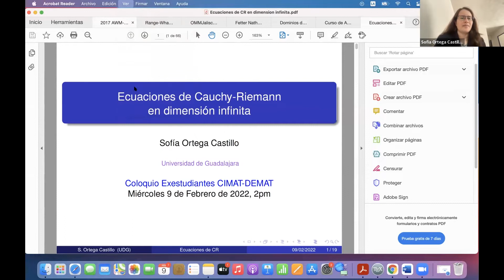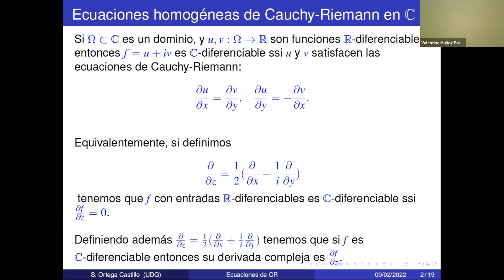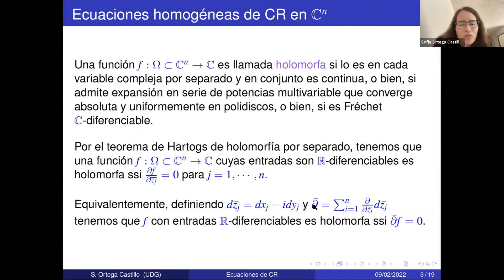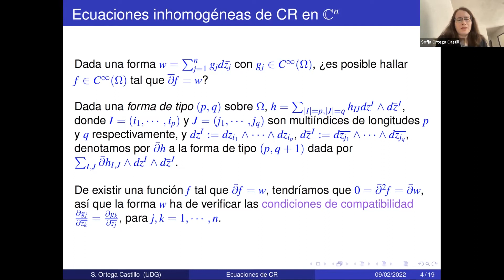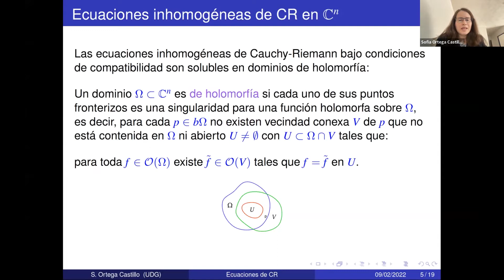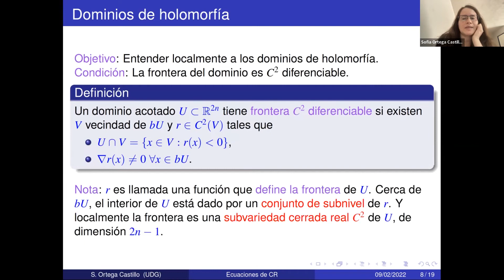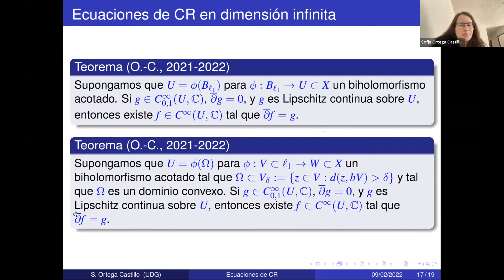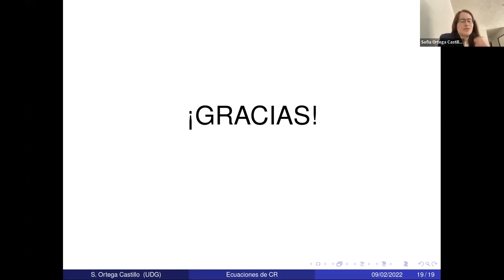Ecuaciones de Cauchy-Riemann en dimensión infinita I Sofía Ortega Castillo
Coloquio Ex Alumnos CIMAT-DEMAT

Titulo: Ecuaciones de Cauchy-Riemann en dimensión infinita
Nombre del ponente: Sofía Ortega Castillo
Institución: Universidad de Guadalajara

Nombre de quien introduce: Alicia Prieto Langarica
Institución: Youngstown State University